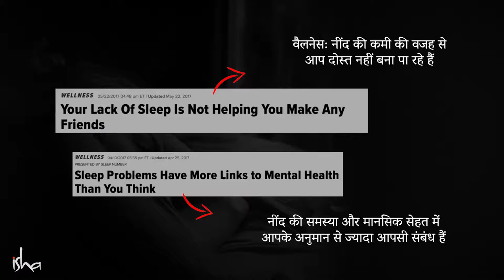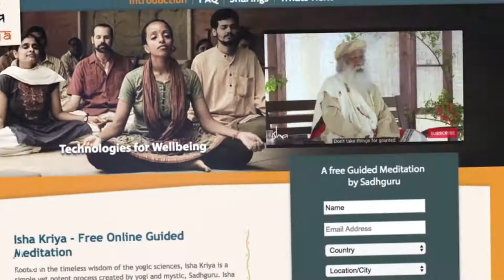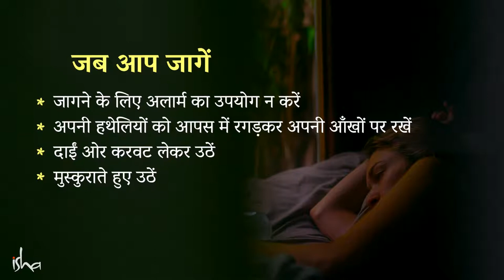अच्छी और गहरी नींद के लिए 10 टिप्स | Sadhguru's 10 Tips To Sleep Well & Wake Up Well.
क्या आपको अच्छे से सोने में परेशानी है? या फिर क्या आप नींद से उठने पर चिड़चिड़े होते हैं? सद्‌गुरु हमें अच्छे से सोने और अच्छे से जागने के बारे में कुछ टिप्स दे रहे हैं।

Having trouble sleeping well? Or do you wake up grumpy? Sadhguru gives us a few tips on how to sleep well and wake up well.